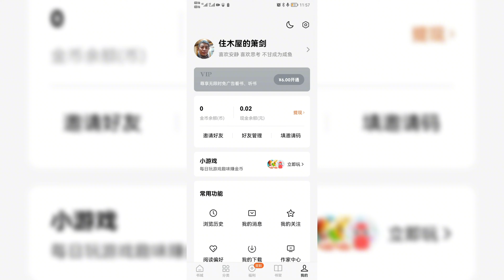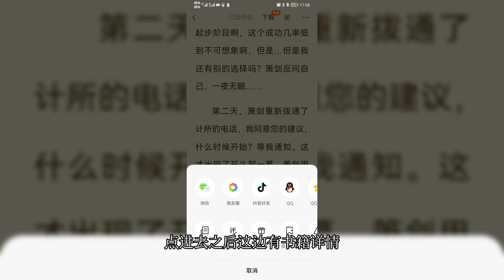写小说也可以赚钱，有问必答，公布番茄小说名字，让粉丝先睹为快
哈喽~大家好，这里是【逍遥牛仔】在YouTube上的官方频道~
我会分享一些你意想不到的生活好物~
还有一些美食美景~
快来点个订阅一起看看吧~